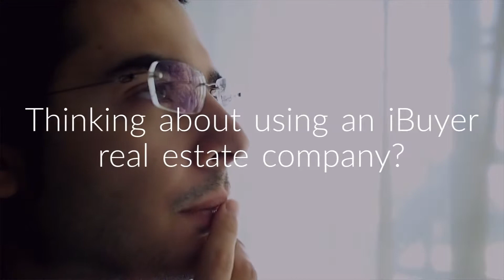iBuyers - Convenient at a Price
There is an increasing number of real estate companies, termed iBuyers, like Open Door, Offerpad, Zillow, Knock and others that market a service that has an appeal to homeowners.  The pitch for these quick cash offer companies will include some variation of “let us buy your home in days without the normal hassles of listing.”